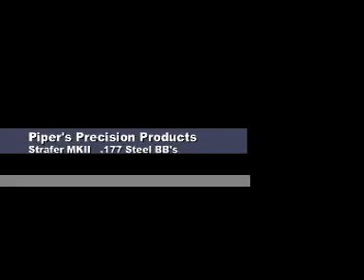Strafer MKII Mod 1 Firing .177 BB's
Piper's Precision Products Strafer Mark 2 Mod. 1 Airsoft / Airgun / BB gun being test fired by a Washington State Police Officer using .177 steel BB's.  ONLY the 6mm version using plastic airsoft BB's can be used for Less-Lethal or airsoft wargame use!